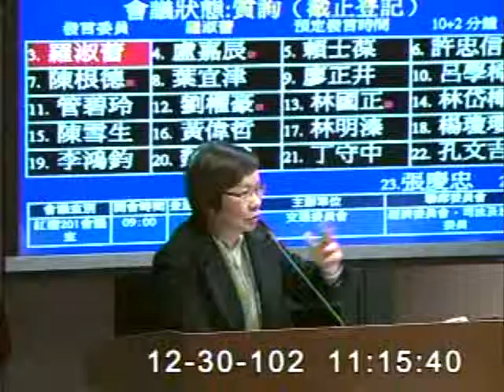2013-12-30 羅淑蕾 發言片段, 第8屆第4會期交通、經濟、司法及法制委員會第3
會議簡介: 立法院第8屆第4會期交通、經濟、司法及法制委員會第3次聯席會議處理委員劉櫂豪、管碧玲、高志鵬、李昆澤

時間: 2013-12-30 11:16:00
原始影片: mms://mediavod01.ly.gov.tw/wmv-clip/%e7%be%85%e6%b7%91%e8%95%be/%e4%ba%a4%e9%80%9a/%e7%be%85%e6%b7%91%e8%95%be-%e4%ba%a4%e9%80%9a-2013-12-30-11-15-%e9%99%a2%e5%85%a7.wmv